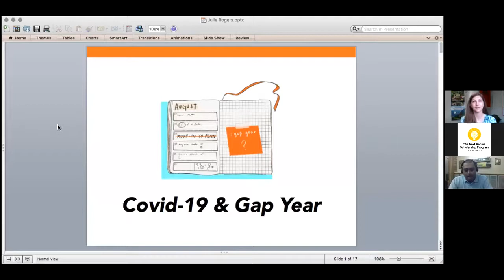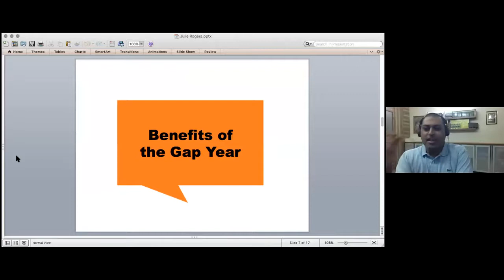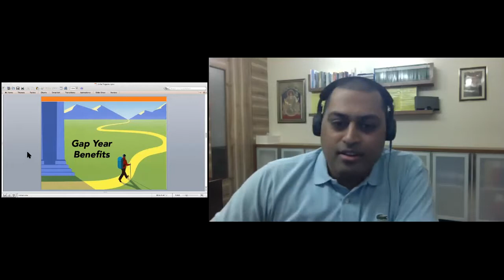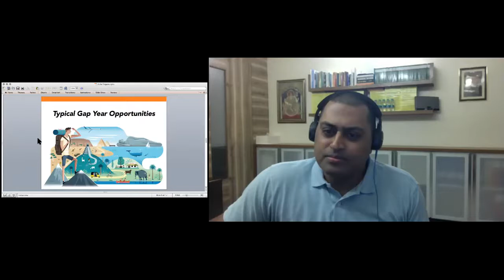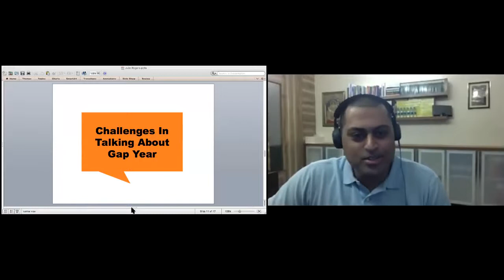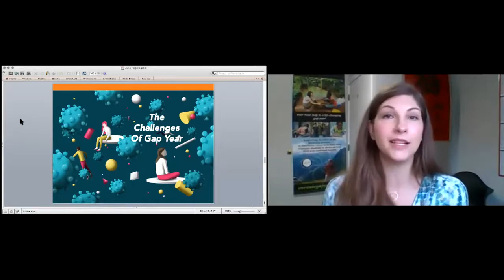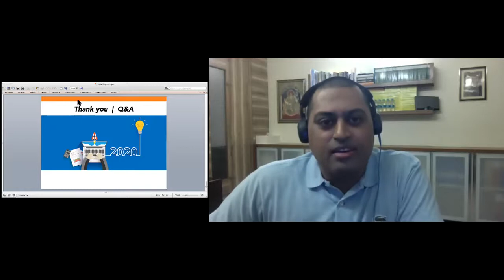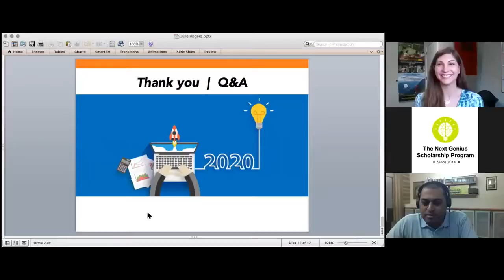Fall 2020 Planning The Gap Year